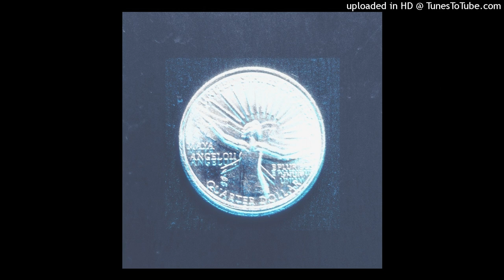Ride My Highway Psycho Girl